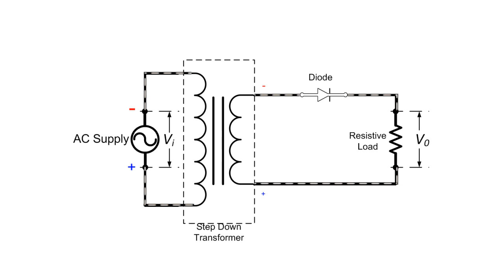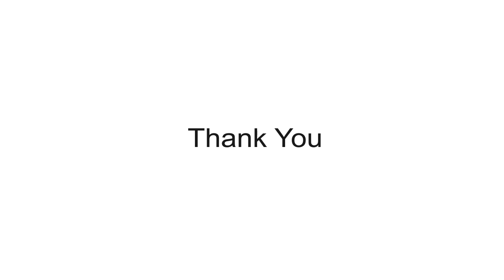half wave rectifier (animation)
This video contains small animation clip, which explains working of half wave rectifier. Conversion form AC to DC can be easily understand by watching this small video clip. Various input and output wave forms are also shown in the video